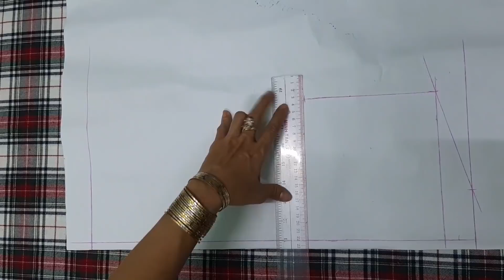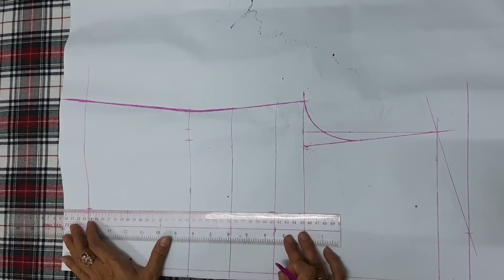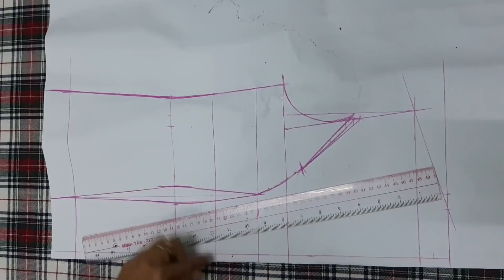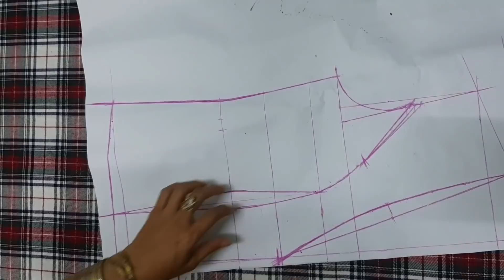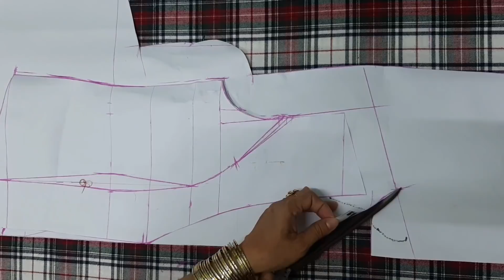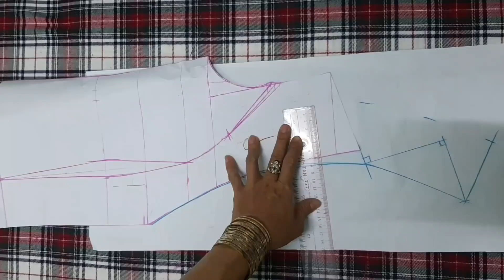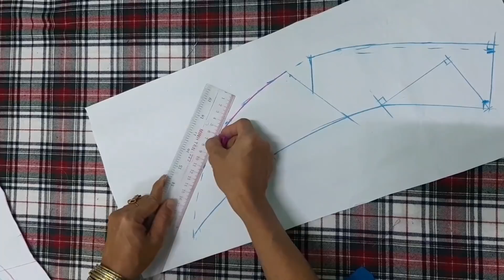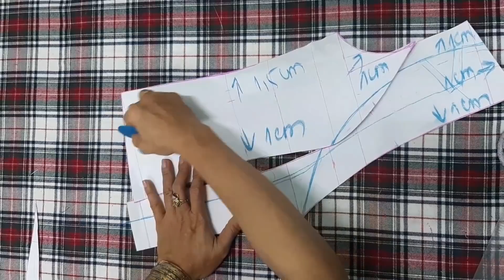98/Cắt may ÁO KHOÁC NỮ bâu rời 2 ve đơn giản P1. ĐAM MÊ MAY VA HANA NGUYÊN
Cắt may áo khoác nữ đơn giản/ áo khoác nữ bâu rời hai ve/ ảo giả vest . ĐAM MÊ MAY VA HANA NGUYÊN